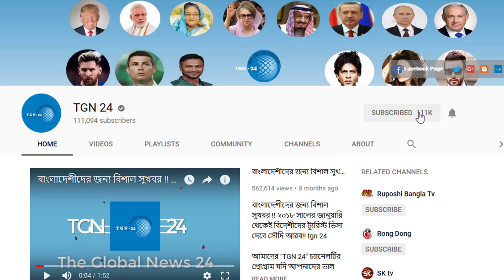জাওজাত হতে সৌদি প্রবাসীদের জন্য জরুরী ঘোষনা। সৌদিতে সময়মত আকামা নবায়ন করুন নয়ত জেলের ভাত নিশ্চিত।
জাওজাত হতে সৌদি প্রবাসীদের জন্য জরুরী ঘোষনা। সৌদিতে সময়মত আকামা নবায়ন করুন নয়ত জেলের ভাত নিশ্চিত। সৌদিতে প্রবাসীদের সুদিন ফিরে আসার ইঙ্গিত। ট্যাক্স মওকুফ হবে সৌদিতে নিম্নআয়ের প্রবাসীদের। যুদ্ধ বিধ্বংসী হয়ে উঠছে সৌদি আরব সরকার। বিলিয়ন ডলারের মিসাইল প্রতিরক্ষা ব্যবস্থা কিনছে সৌদি যুবরাজ।